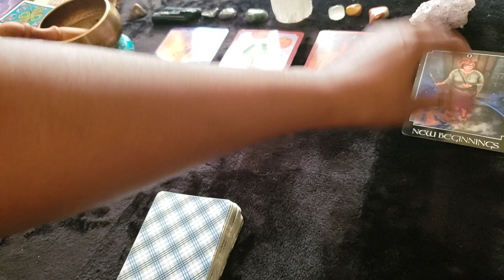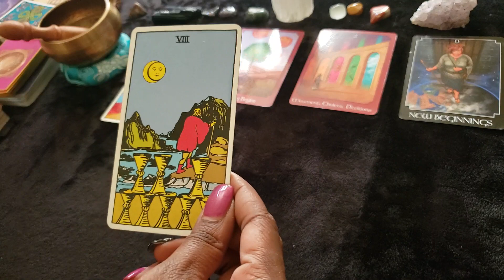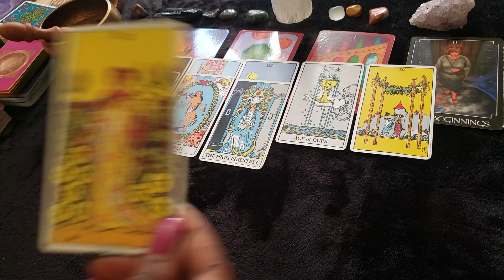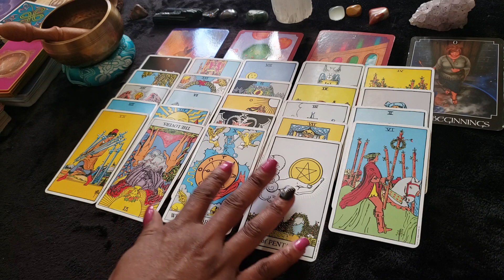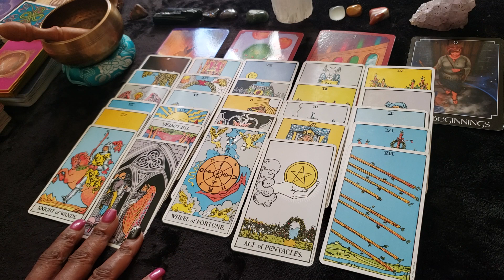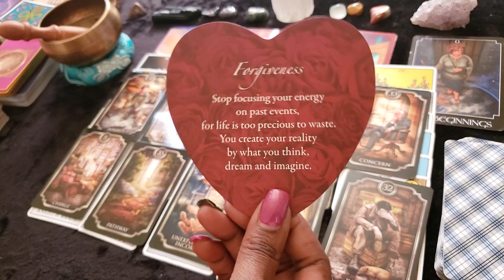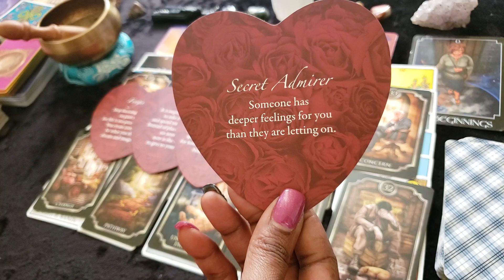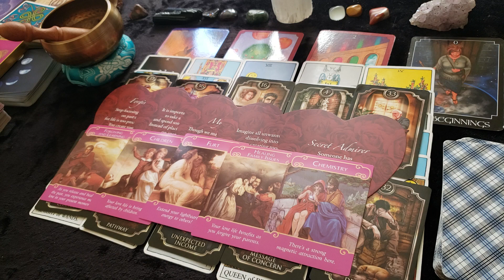Divine Masculine- Haunted By The Past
If you'd like to book a personal reading

Ask a question $10